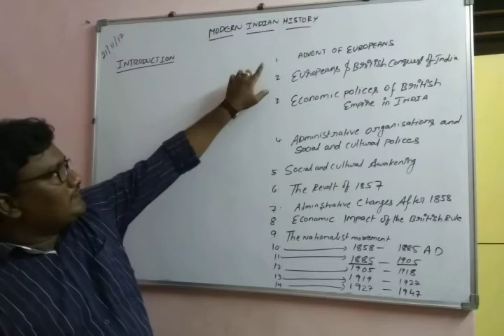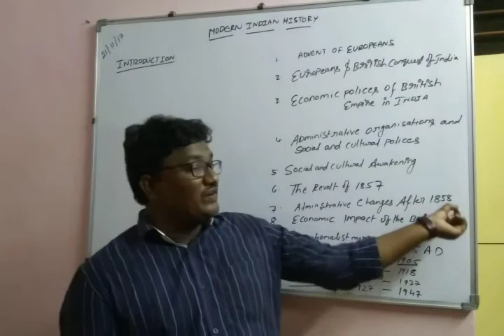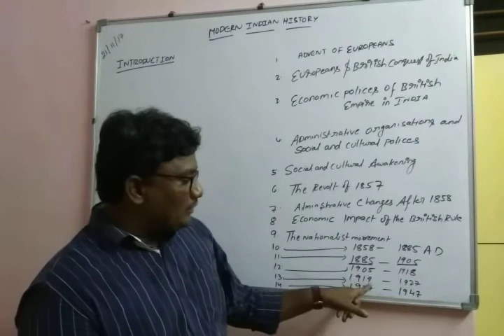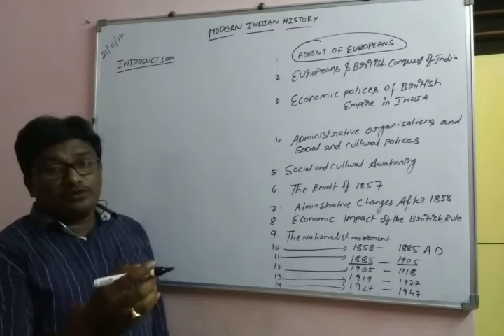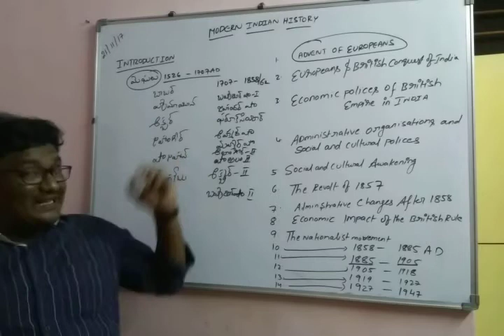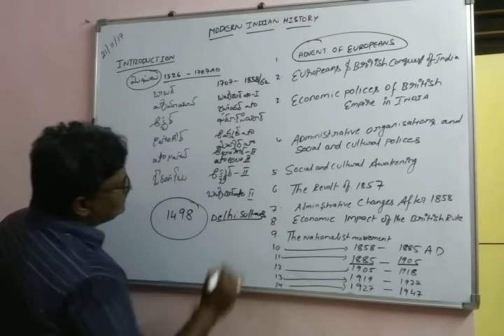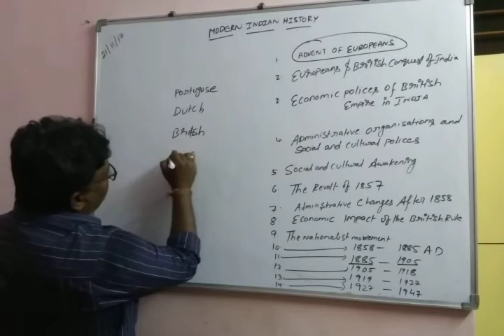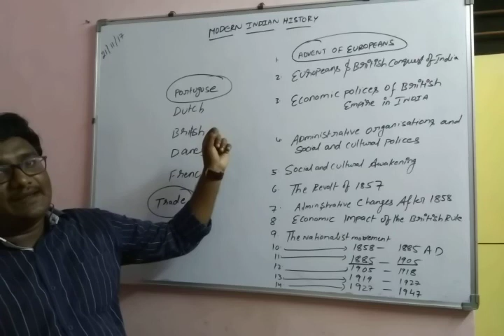MODERN INDIAN HISTORY INTRODUCTION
SSC CHSL CLASSES ON
INDIAN GEOGRAPHY
INDIAN HISTORY
INDIAN POLITY
STANDARD GK
CURRENT AFFAIRS
EXCLUSIVELY IN ENGLISH VERSION  BASED ON NCERT